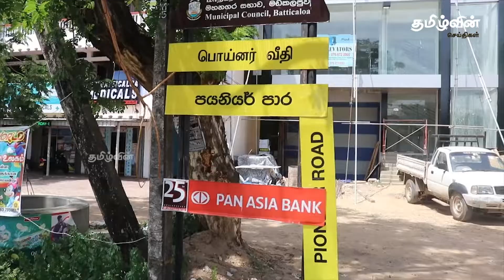மட்டக்களப்பு கொரோனத் தொற்றால் வயோதிப பெண்னொருவரும் உயிரிழந்துள்ளார் | Tamilwin News Updates